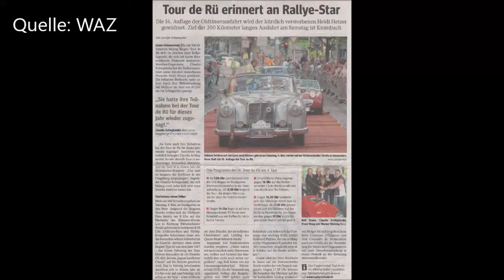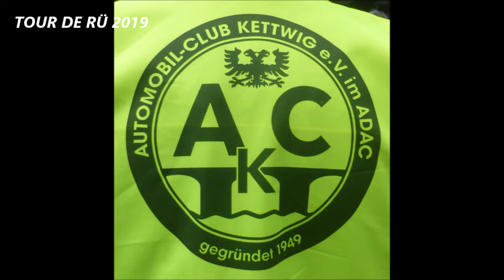Essen Rüttenscheid TOUR DE RÜ 2019 Oldtimer Parade Band The Fellows 11 * 04.05.2019